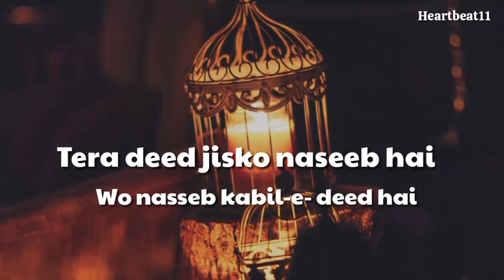Eid Mubarak status video 2020|Eid wishes video|Eid Mubarak Greetings 2020|Eid Mubarak shayari status